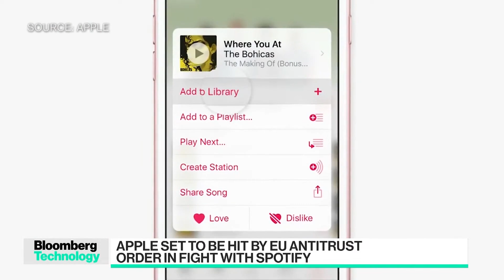Apple se verá afectada por una orden antimonopolio de la UE en su lucha con Spotify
La Unión Europea se dispone a aplicar una prohibición a las reglas de la App Store de Apple que regulan a los competidores en la industria de transmisión de música. Además, Apple se enfrenta a la posibilidad de recibir una multa sustancial en el marco de los esfuerzos continuos de la Unión Europea por limitar el poder de las grandes empresas tecnológicas. Mark Gurman de Bloomberg analiza estos acontecimientos junto a Ed Ludlow y Caroline Hyde en ""Bloomberg Technology"".

Mira los episodios completos más recientes de ""Bloomberg Technology"" con Caroline Hyde y Ed Ludlow aquí:

Conoce lo último en tecnología de Silicon Valley y el resto del mundo